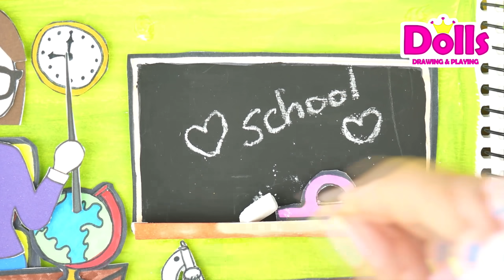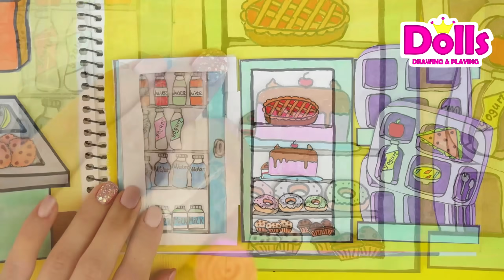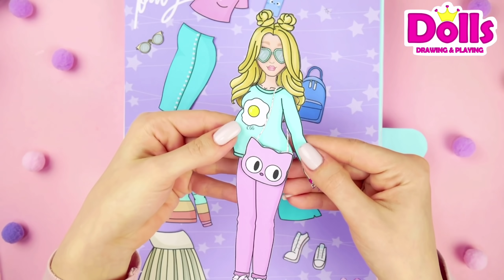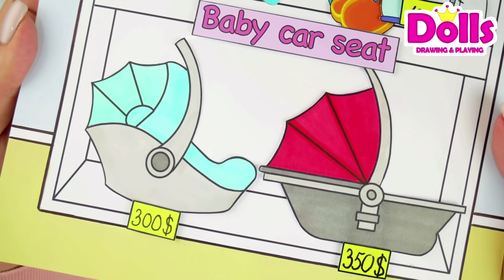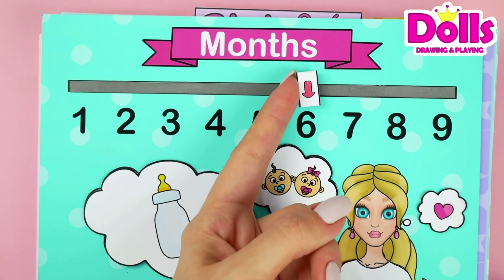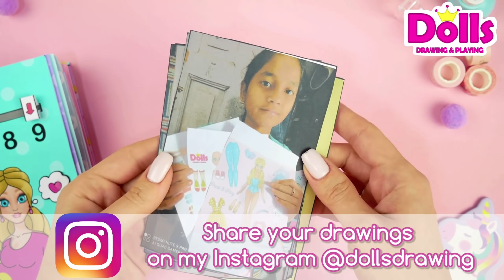Paper dolls School in Album Easy Crafts & DIY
Share your drawings on my Instagram, to see them in the next video👇